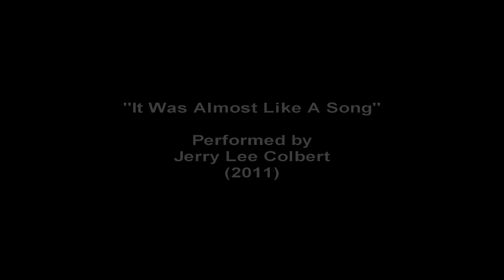It Was Almost Like A Song | Ronnie Milsap Cover by Jerry Colbert | 2011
Here is a song I performed with my guitar.  It is a song made famous by Ronnie Milsap.